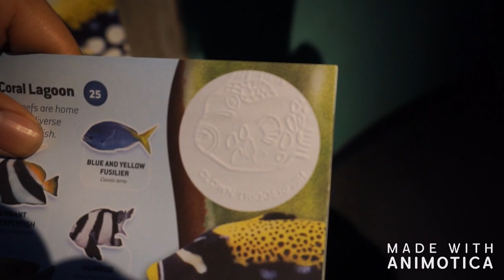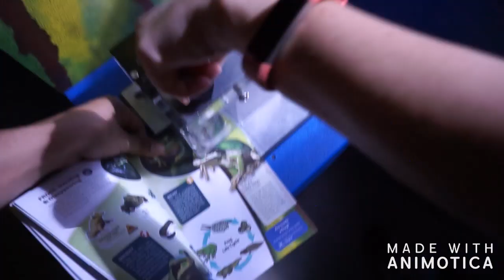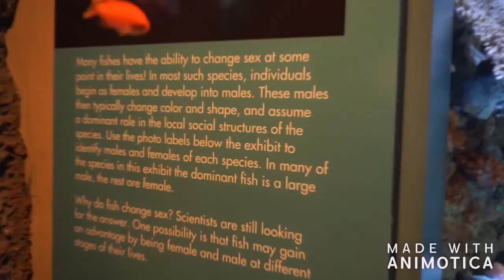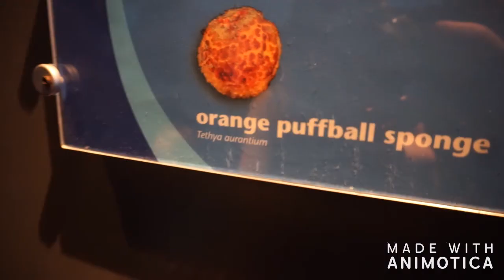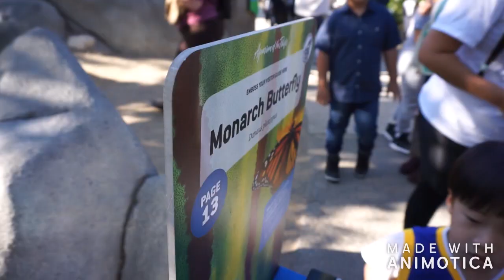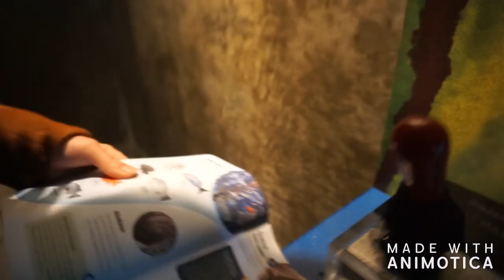Long Beach Aquarium of the Pacific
Going to the long beach aquarium of the Pacific, Fun times with la Guerra and the cousin